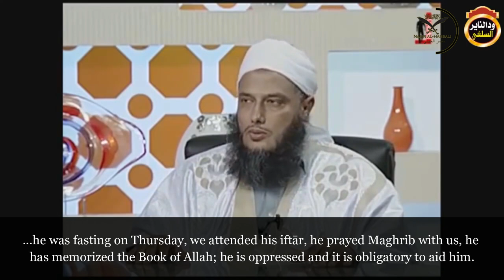Detailed Refutation Of The Misguidances Of Muhammad Wuld Daddu ash-Shinqiti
رد مفصل على ضلالات محمد ولد الددو الشنقيطي

الشيخ مزمل فقيري

Shaykh Muzammil Faqeeri